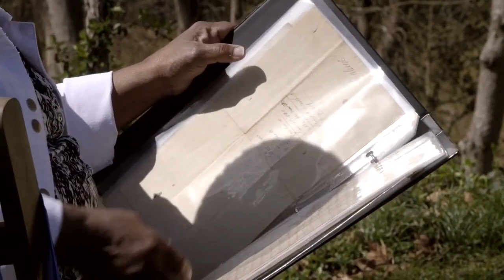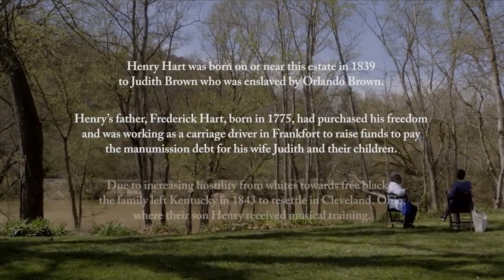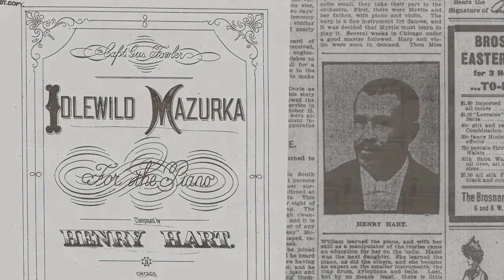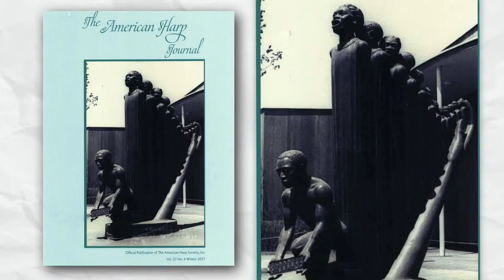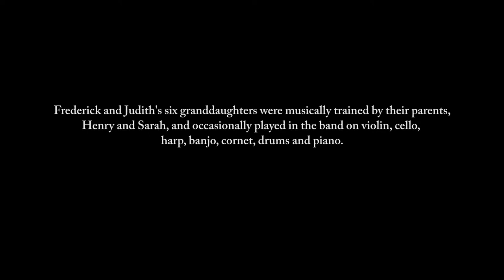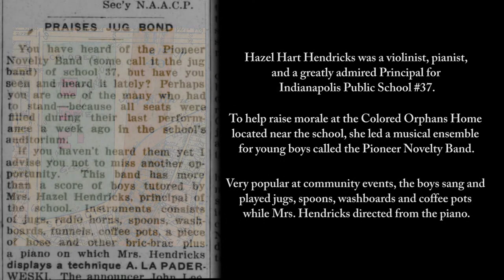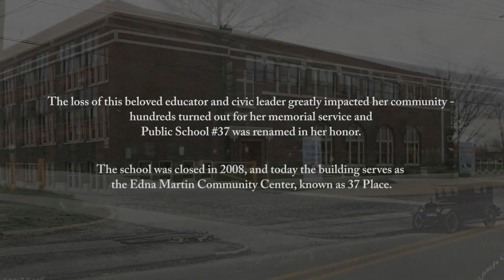Henry Hart: Music Along the Riverways.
Louisville Folk School and Kentucky Performing Arts present
𝙀𝙭𝙥𝙡𝙤𝙧𝙞𝙣𝙜 𝙩𝙝𝙚 𝘼𝙛𝙧𝙞𝙘𝙖𝙣 𝘼𝙢𝙚𝙧𝙞𝙘𝙖𝙣 𝙄𝙣𝙛𝙡𝙪𝙚𝙣𝙘𝙚 𝙤𝙣 𝙆𝙚𝙣𝙩𝙪𝙘𝙠𝙮 𝙈𝙪𝙨𝙞𝙘
April 11, 2021

Composer Rachel Grimes, educator Dr. Clark Kimberling, and historian Michael L. Jones explore the legacy of celebrated, Kentucky-born violinist, composer, and bandleader Henry Hart (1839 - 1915). Hart was the grandson of an enslaved woman who participated in the March 1775 expedition to build Fort Boonesborough, one of the earliest non-indigenous settlements in Kentucky. Hart began his musical career playing on steamboats along the Ohio and Mississippi Rivers, but went on to lead the most popular society bands in Indianapolis.

Henry Hart: Music Along the Riverways. Part 1 of the series Exploring the African American Influence on Kentucky Music, co-produced by Kentucky Performing Arts.